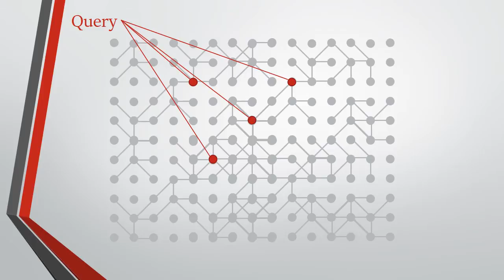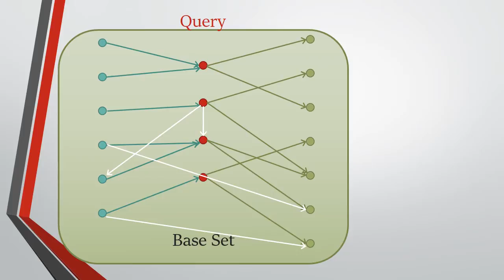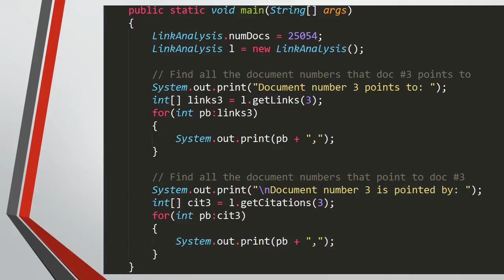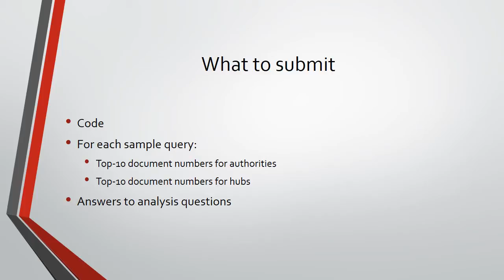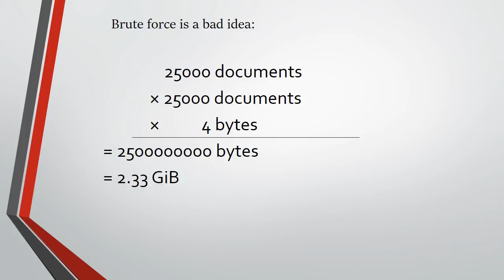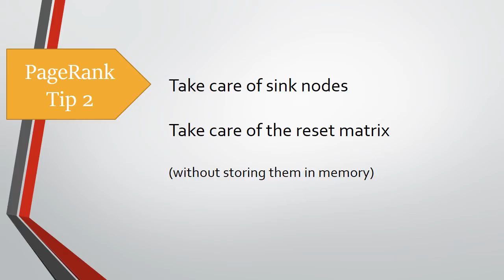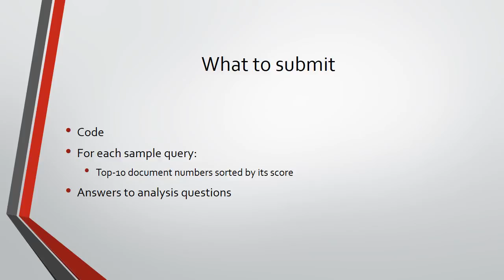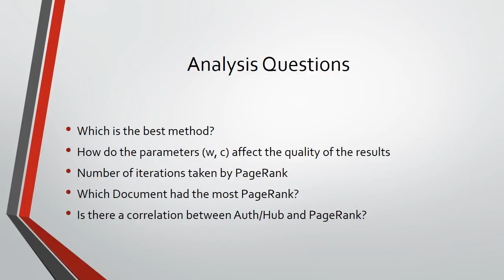Information Retrieval Project Part 2 Instructions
This video gives an overview of the instructions for Project Part 2.